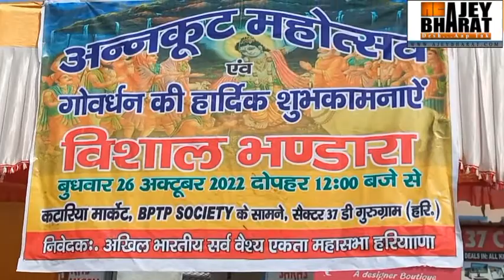अखिल भारतीय सर्व वैश्य एकता महासभा ने किया अन्नकूट पर भंडारे का आयोजन